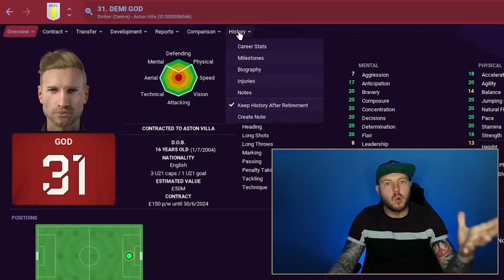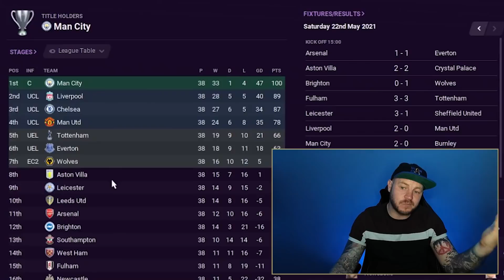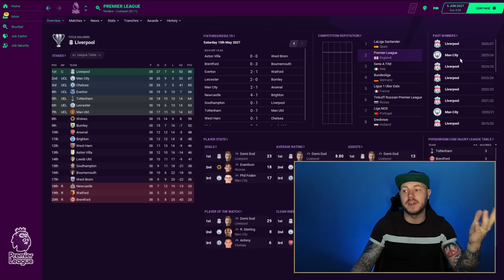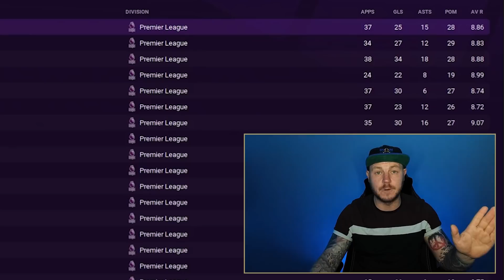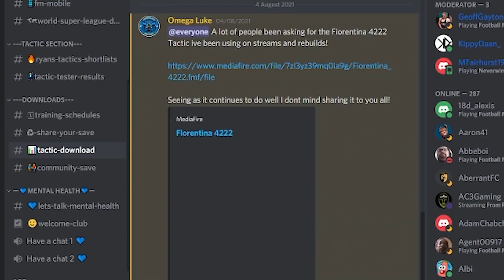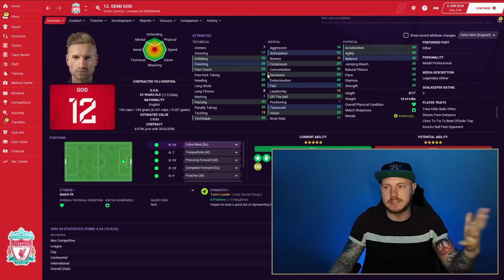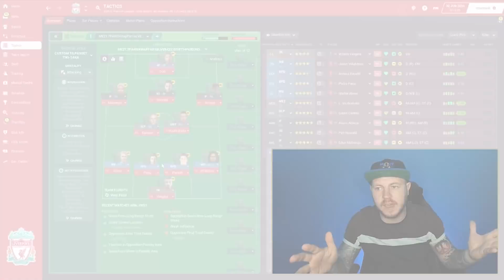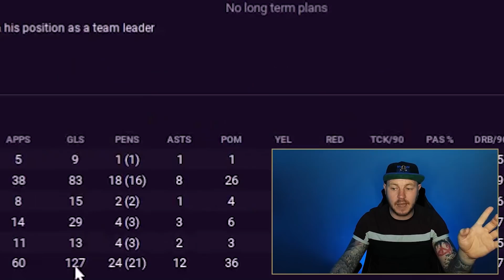I created a 6'11ft DEMI-GOD Striker & BROKE the game! 😮 Football Manager 2021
I created a 6 foot 11 inch DEMI-GOD Striker with insane attributes as a free transfer player and completely broke the game with the statistics he produced on Football Manager 2021. Incredible experiment

You can now help support the channel and gain EARLY ACCESS to my videos and SPONSOR one of the players on my Twitch series and become a Wonderkid of your own by joining my patreon